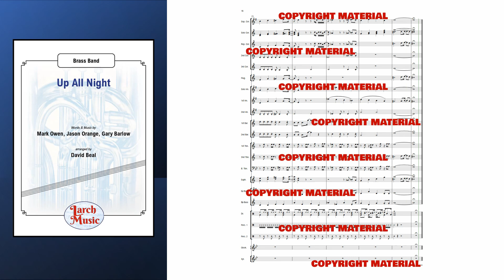LMAM004 Up All Night for Brass Band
COMPOSER : Mark Owen, Jason Orange, Gary Barlow
ARRANGER : David Beal

THIS ARRANGEMENT IS ONLY DOWNLOADABLE FROM - Up All Night (arr. David Beal) Sheet Music | Take That | Brass Band (sheetmusicdirect.com)

The famous hit from Take That..."Up All Night" is the second single from British group Take That's fifth studio album, The Circus (2008).

And now available for Brass Band...

Any purchases from this site cannot be made please click on the link above